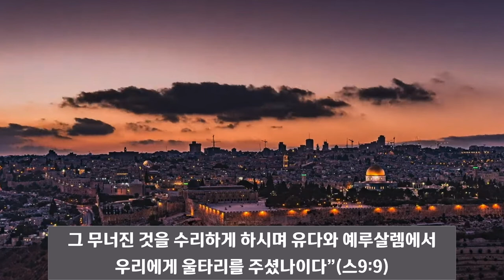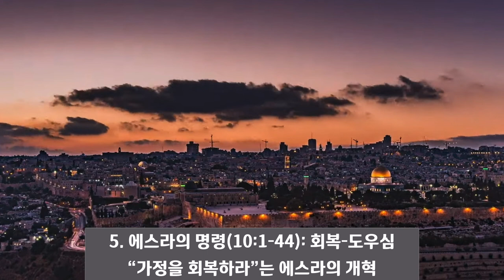에스라개관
에스라서의 히브리 명칭은 “에즈라”(עזרא)로, 제사장겸 율법 학자인 에스라의 이름을 따른 것입니다.
히브리 성경에서 에스라-느헤미야는 본디 한 권의 책이었으며, 마지막 책인 역대기 앞에 위치합니다. 에스라-느헤미야는 고레스의 명령(스1:1-4)으로 이스라엘이 포로로부터 돌아오고, 성전과 성벽을 재건하며(스6:13-18; 느6:15-19), 말씀을 통한 영적 개혁으로 바로 서는 모습을 보여줍니다. 그 이후 역대기는 오직 야웨 하나님만을 섬기는 예배 공동체, 이스라엘을 꿈꾸고 있습니다. 이것이 히브리 성경이 에스라-느헤미야서를 역대기 앞에 둔 이유입니다.